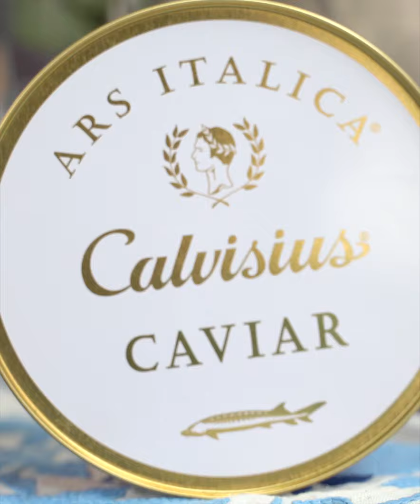THE OFFICE. group exhibition, In Bloom, feat. Joe Garvey , Jason Seife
THE OFFICE. art gallery is proud to present group exhibition, In Bloom, featuring New York artist, Joe Garvey, and Miami native, Jason Seife. The exhibition pilots a new series of paintings and structural subjects by Joe Garvey and Jason Seife, focusing on botanical subject matter. The two artists take different approaches to their floral works. Seife’s hyper- realistic paintings mesmerize the viewer with their powerfully detailed and enhanced floral subjects. Joe Garvey’s soothing nature-infused paintings are marked by hints of abstract expressionist matter that operates in concert with thoughtful use of negative spaces.

Rekindling Nature’s Therapeutic Aptitudes

If there’s one thing we’ve learned in the past year, it is that nature provides an essential therapeutic escape. It’s no surprise that the virus has altered our lives in several ways. Through the turmoil, however, many of us have rekindled our relationship with nature and its botanical gifts. The technological advancements in the past two decades have brought us through a slow and steady detachment from our natural environments that surround us. And during a time with many hardships, where in one way or another we’ve experienced struggles with mental health, it’s been apparent that nature’s botanical offerings have been a lifeline for many of us.

In Bloom seeks to highlight the often under-addressed and overlooked conversation surrounding mental health, while simultaneously presenting the common rediscovery of nature’s botanical subjects and the remedial abilities they provide. There’s no denying that nature presents many therapeutic abilities and when developing the presentation for our exhibition, we discovered several proven benefits for mental health, through nature. Such benefits include reduced feelings of stress or anger, improved confidence and self-esteem, improved mood and so on. Throughout the world, it is evident that there is an inadequate timely access to quality mental health services. However, Seife and Garvey aim to take you through a different dimension of mental health remedy, by celebrating floral and botanical subjects.

THE OFFICE. exhibition, In Bloom, is happy to partner with the Kevin Love Fund, which is breaking the stigma around mental health and ensures that people who are suffering have the support needed to thrive, with an emphasis on underserved communities. We are delighted to be donating to the KLF, particularly funding their mental health education programs positioned in low-income and underserved communities in the U.S.

When considering presenting THE OFFICE.’s first exhibition in the year 2021, it was imperative that we focused our underlying message on a subject beyond botanical elements, but more specifically on reflection and redirection, in living life with a renewed and more aware perspective of the world. A reflection on lessons learned during such a troubling time, and a redirection or shift in our everyday lives whether that be internally, through relationships, or even professionally. The exhibition encompasses a new direction of works by both artists, demonstrating the importance of adaptability and variance in our work.

Not only are we fascinated by the different approaches that the artists achieved in creating the works for the installation, but we’re delighted that our appreciation for botanical specimens comes full circle, into this brilliant exhibition.

Group exhibition, In Bloom, commemorates the beauty of flowers and all botanical specimens, as shown in the subject matter of the paintings. The exhibition allows us to breath in the fresh oxygen from our natural surroundings as we take in the magnificence of these two artists and their limitless artistic abilities. Amerce yourself in our garden oasis, in the heart of Miami Design District.